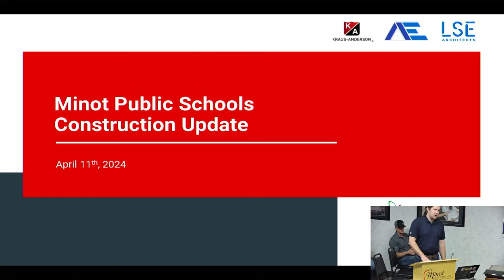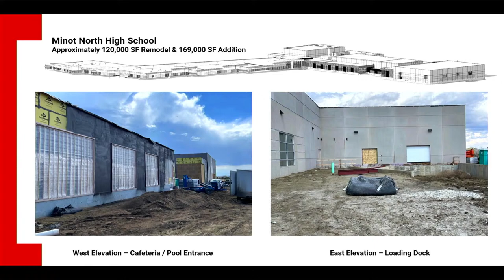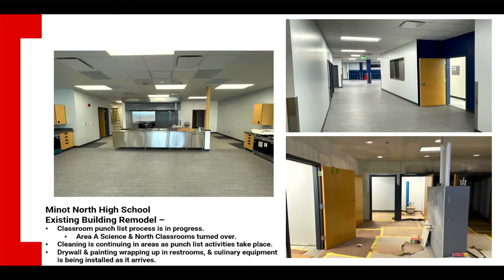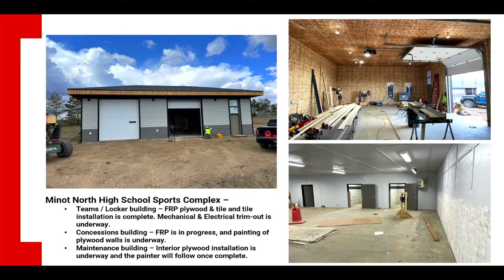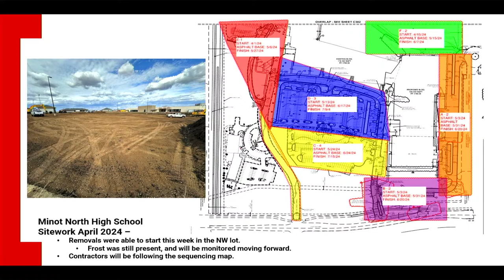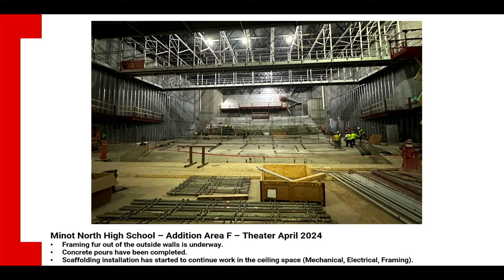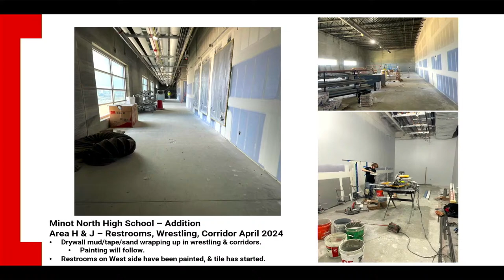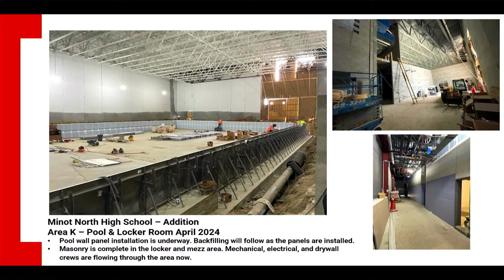MPS Regular Board Meeting 4/11/2024